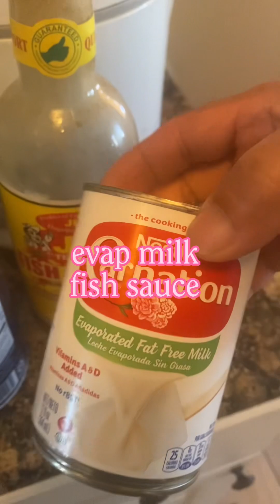Yummy Sopas with Potato( Chicken Soup)